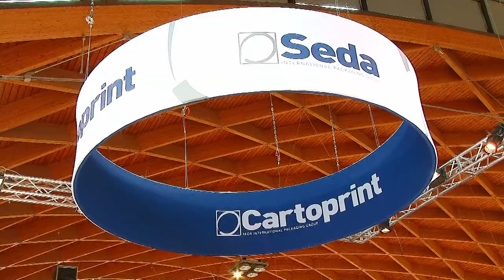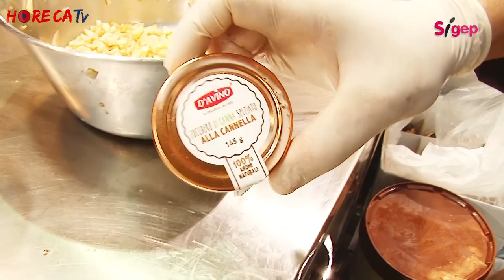HORECATV.IT SIGEP 2018 Fabio Russo intervista Antonio Ferrieri di I CUORI DI SFOGLIATELLA